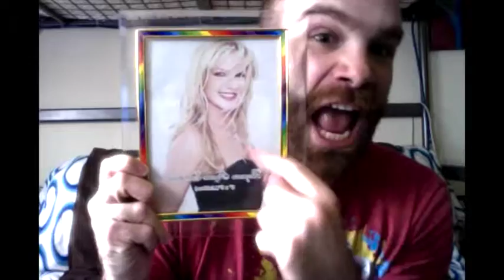Party In The USA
Song: Party In The USA
Artist: Miley Cyrus
Album: Time Of Our Lives [EP]